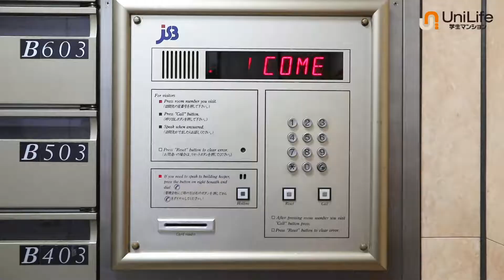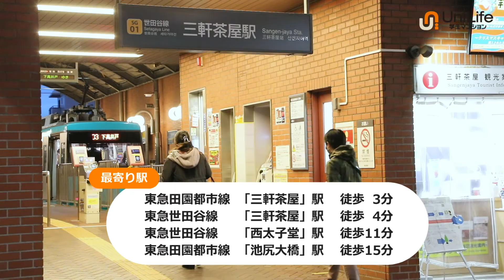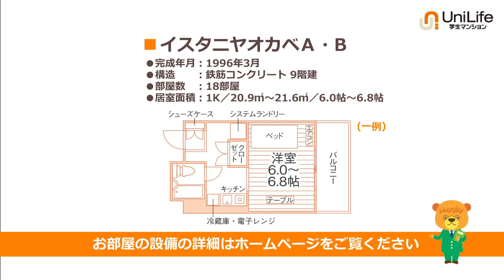【ユニライフ公式動画】イスタニヤオカベA・B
「渋谷」まで電車で4分！TSUTAYA・スーパーまで徒歩5分以内で
周辺環境充実♪